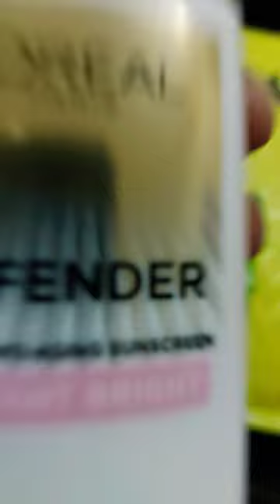My beauty course Fav.noon # mrs meraj ahmad